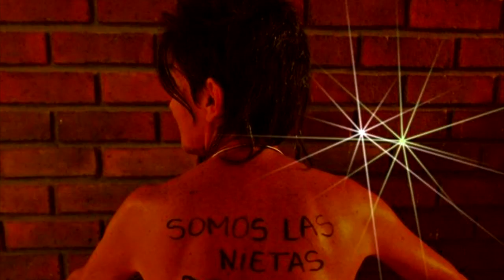El Tetazo visto desde Florida - Licencia en Psicología Lourdes Lomando